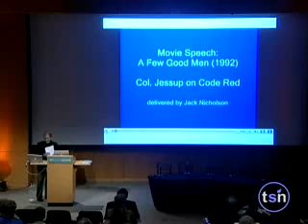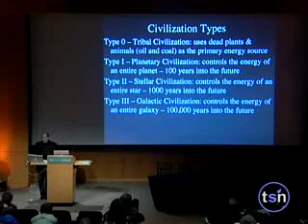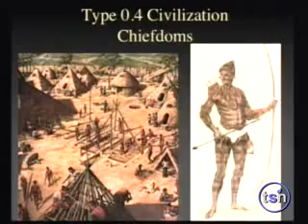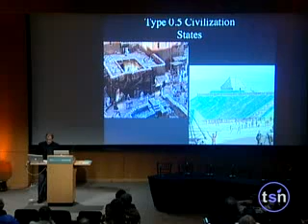Michael Shermer at Beyond Belief '08 - Part 1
Michael Shermer speaking on the development of human civilization at Beyond Belief '08.
This is Your Brain on Politics, continued